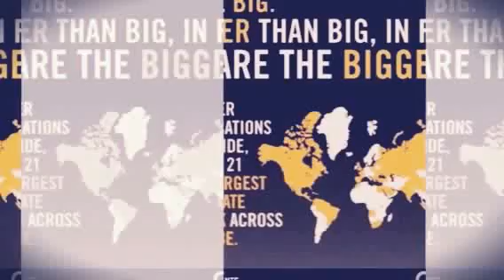תיווך דירות למכירה סנצ׳ורי 21 פתח תקווה-רחוב וולף בפתח תקווה 077-2233021